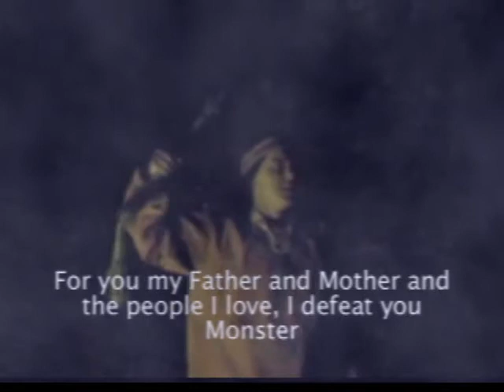Halloween Horror Movie"The Brave" PART SEVEN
GETTING CLOSE TO THE END.. KEEP WATCHING  , DONT WATCH THIS UNLESS YOU HAVE WATCHED THE PREVIOUS  PARTS OTHERWISE THE STORY WONT MAKE MUCH SENSE